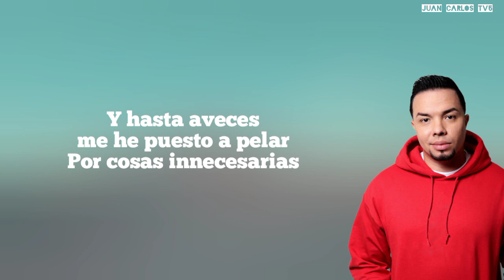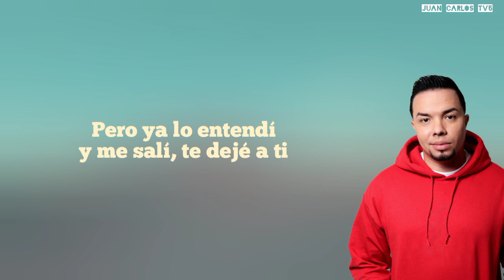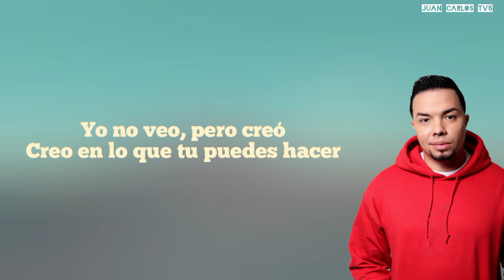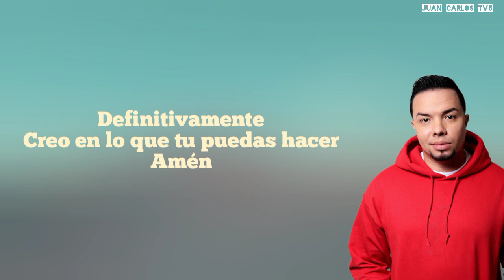Alex Zurdo - No Veo Pero Creo "Video Letras"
Estreno 🎧❤️🎧🔥
No Veo Pero Creo by Alex Zurdo